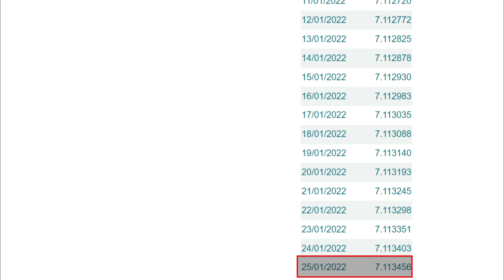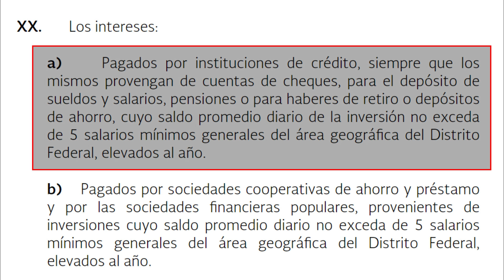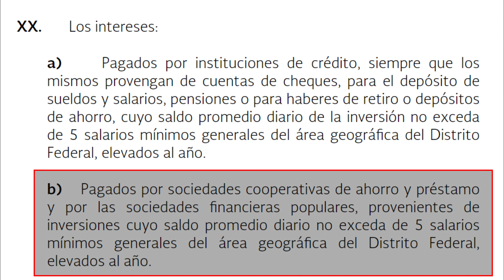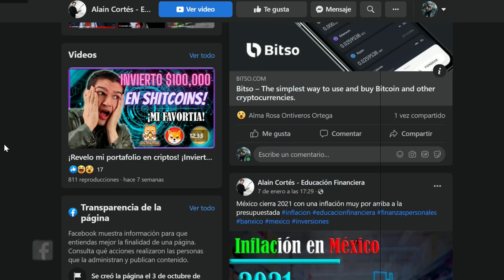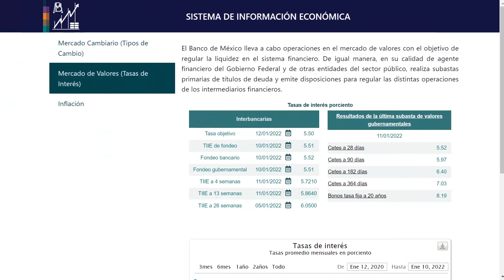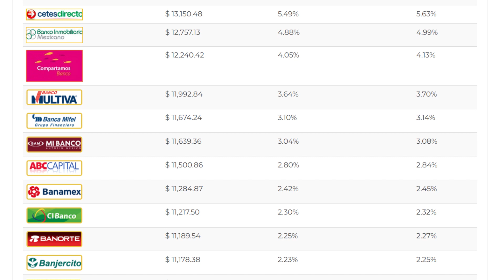¡Aumenta el monto asegurado y el monto exento de impuestos en 2022! | Buenas nuevas para las SOFIPOS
Este 2022 ha aumentado el monto asegurado por el seguro de Prosofipo y el beneficio fiscal que estas instituciones tienen, el cual es un monto exento de  impuestos. ¿Quieres saber que esta pasando y hasta que monto ascienden estos beneficios?
Acompáñame a descubrirlo!

Si quieres apoyar al canal y diversificar tus inversiones, te dejo mis códigos de referidos para que los ocupes y obtengas beneficios:

GBM+: FA67WC (al abrir tu cuenta y depositar solo $100 te regalarán una acción)
DOOPLA: qh1x03
YoTePresto: ACO-1615083
FINSUS: Cortes-7591